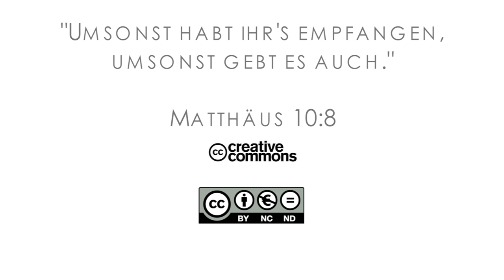15Q03 / 03 Missionare in der Bibel